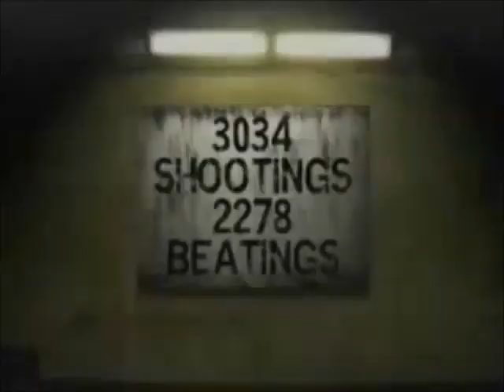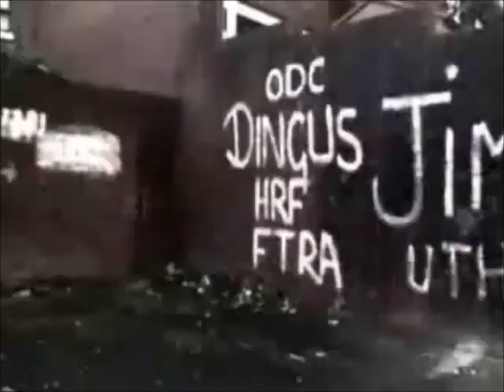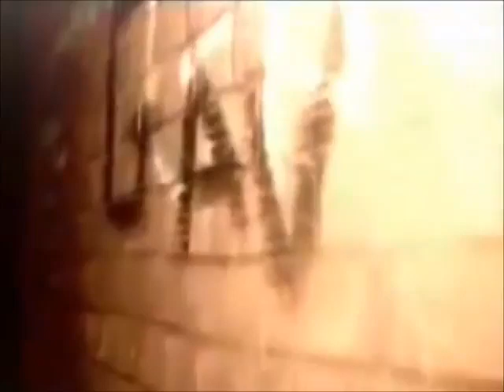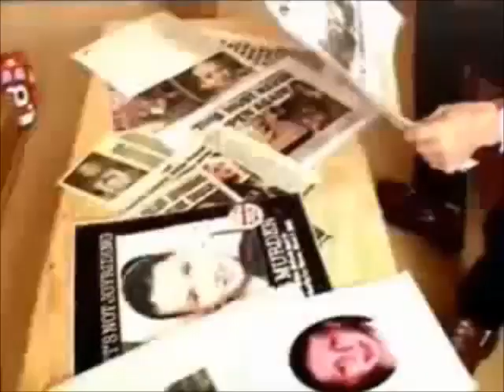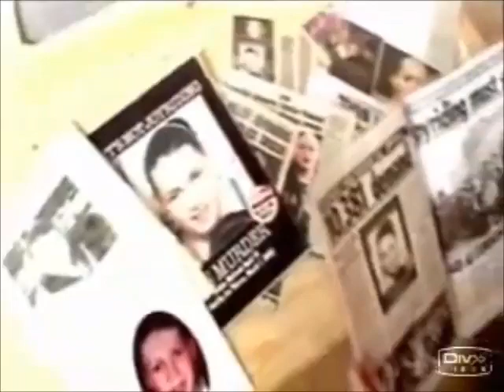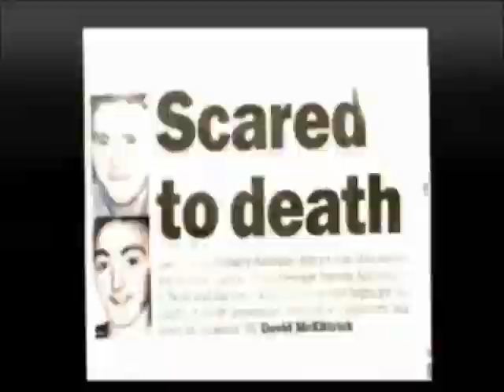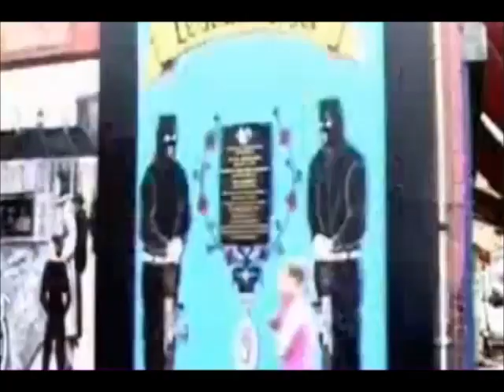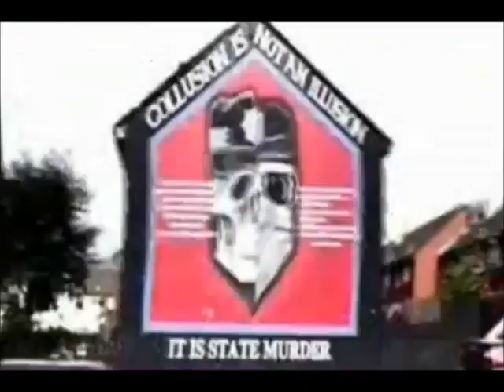Northern Irelands toughest city Belfast. Punishment beatings and punishment shootings.